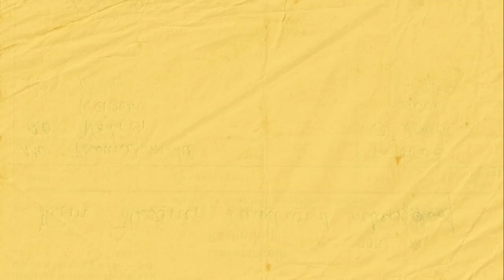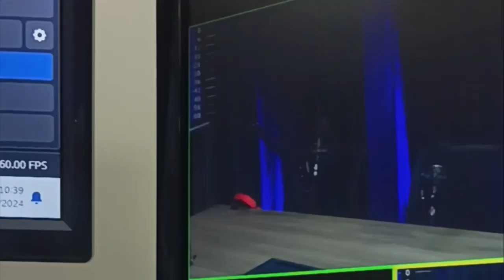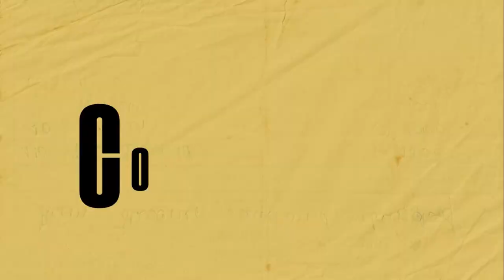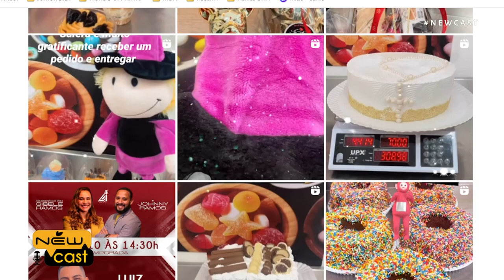A Doce Arte de Surpreender: Encantando Clientes nos Detalhes - NEWCAST #036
Aproveite agora mesmo e faça o seu cadastro!

No episódio do NewCast!

A Doce Arte de Surpreender: Encantando Clientes nos Detalhes, com Luiz Carlos, Chef e CEO - O Dono do Pedaço